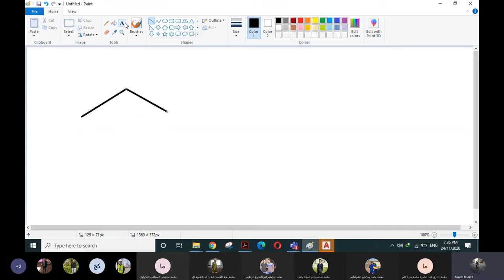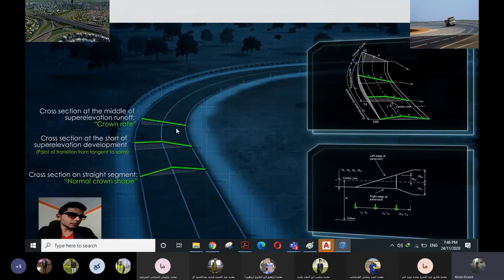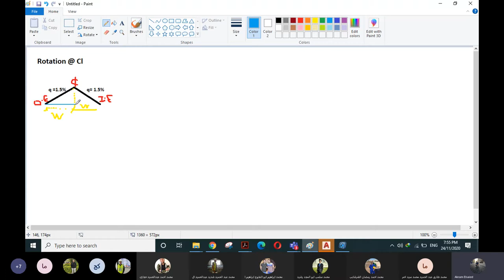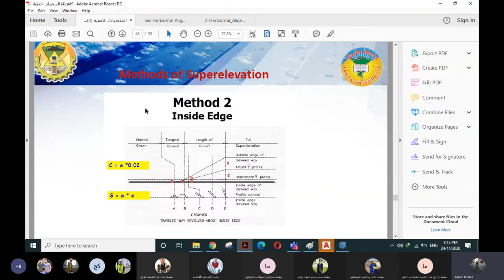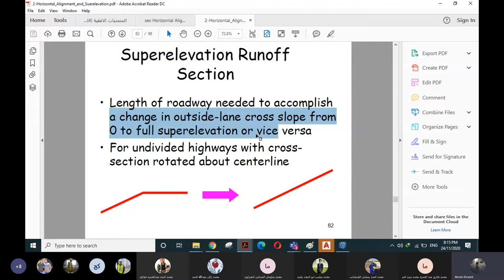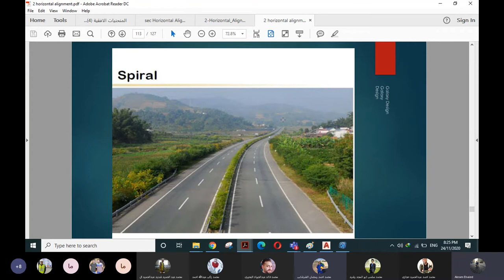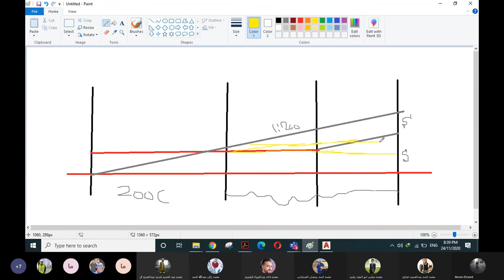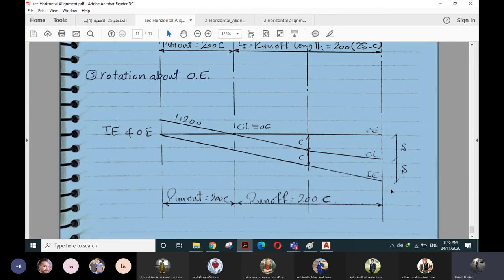سكشن طرق 5 م.اكرم